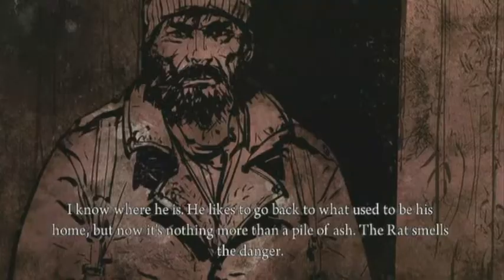Let's Play - Deadlight - Part 4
This is the forth part of the DeadLight Let's Play. Enter the world of Randall Wayne where he is trying to find his family in a zombie stricken world in 1986. Watch Ben run, fight and scream his way through this zombie apocalypse.